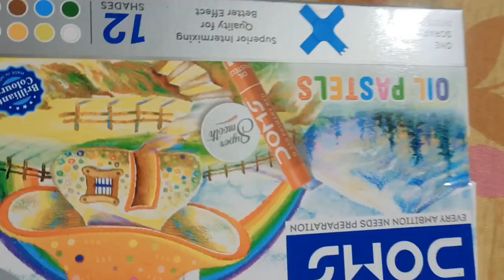some tutorials that I use in my art video ( some are missing 😅)